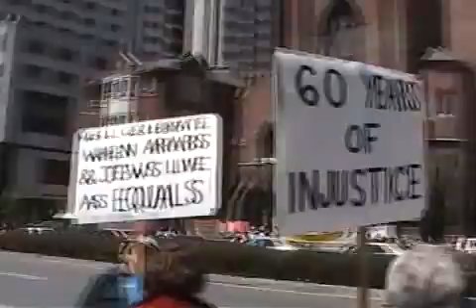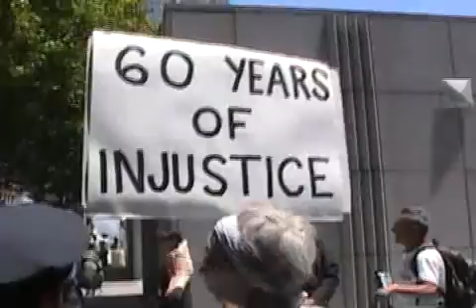JVP/BAWIB wants to Line the Entrance of Israel in the Garden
A representative of Jewish Voice For Peace/Bay Area Women In Black argues with the police that they should have the right to stand in the entrance of the Israel in the Garden Festival, June 1st, 2008.  Their rational for being able to harass festival goers?  They were allowed to do it last year.